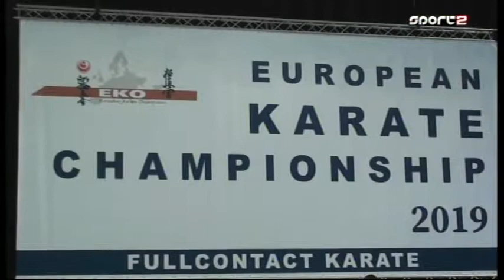Shinkyokushin Karate EC -2019- Vilnius